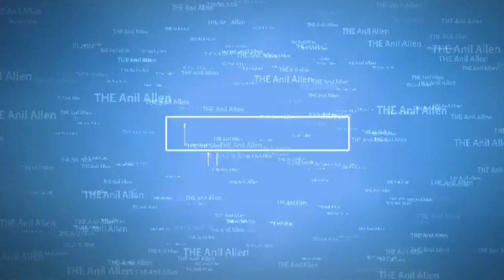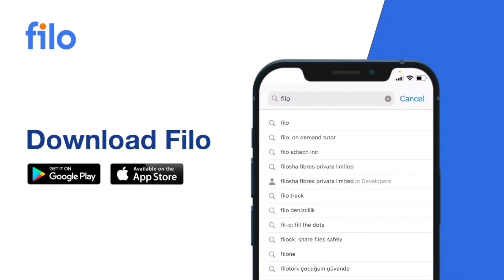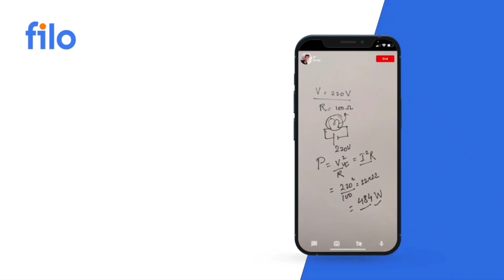NEET COUNSELLING 2021-22 LATEST NEWS TODAY// NEET 2021-22 NEWS TODAY// NEET EXAM LATEST NEWS TODAY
BHARATPUR (RAJASTHAN)
MEDICAL COUNSELOR
NEET/MBBS/AIIMS/BAMS/VETENARY/ICAR/NTA/NEXT/NEET PG/FMGE/NEXT

 REFERAL CODE: AAN001

If you use my coupon code while buying PREPLADDER, then you will get a discount of ₹ 1000 from PREPLADDER and  ₹ 1000 will be transferred to your account from my side, then total you get a discount of ₹ 2000, then please my coupon while buying PREPLADDER  Use code (KUMAWU73).

neet postponed

# neet exam answer key
# neet exam latest news
neet exam latest news today
neet answer key 2021-22
neet expected cut off marks
neet expected cutoff marks 2021
neet exam latest news today 2021-22

neet mbbs
neet mbbs motivation

neet mbbs cut off 2021

neet mbbs motivation status

neet mbbs cut off 2020 for government colleges in maharashtra

neet mbbs student life

neet mbbs cut off 2020 for government colleges in up
neet mbbs status
neet mbbs 2021 latest news
neet mbbs motivation short video

neet latest
neet latest news 2021 today in tamil

neet latest news 2021 today malayalam

neet latest news 2021 today nta

neet latest
neet latest update today
neet 2021
neet exemption for mbbs abroad 2021
neet result 2021
neet 2021

neet exemption for mbbs abroad 2020

neet mbbs
neet mbbs motivation

neet latest
neet 2021
neet result 2021
neet 2021